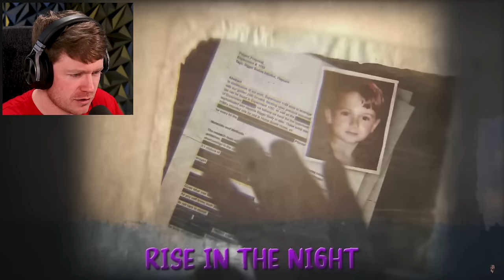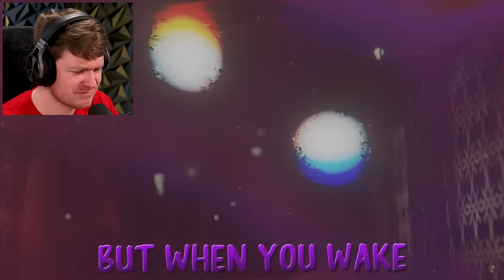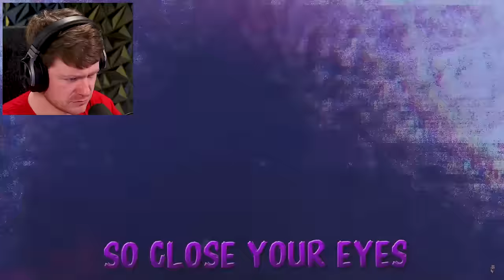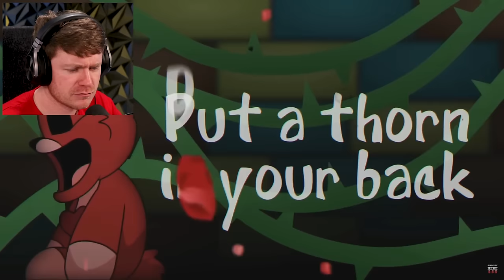Reacting to CATNAP Sings a Song!?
Reacting to CatNap and other Poppy Playtime songs!!